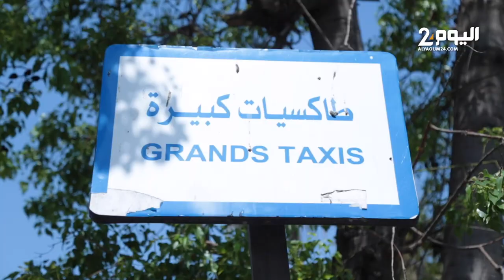"طاكسيات" البيضاء يحتجون على قرارات والي الجهة